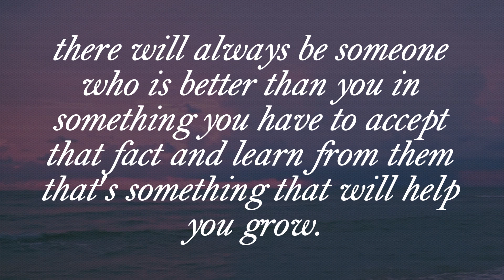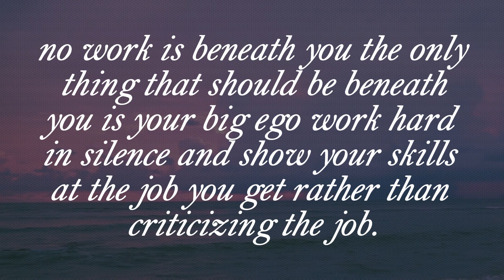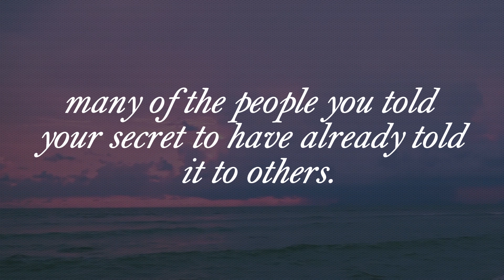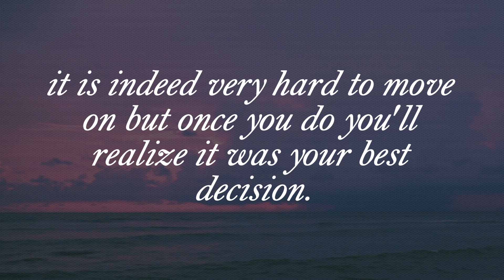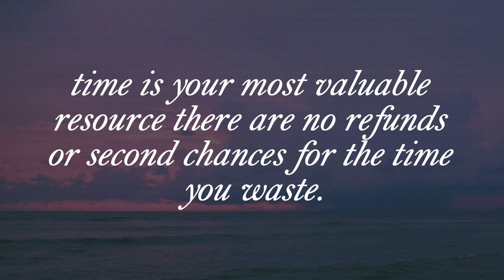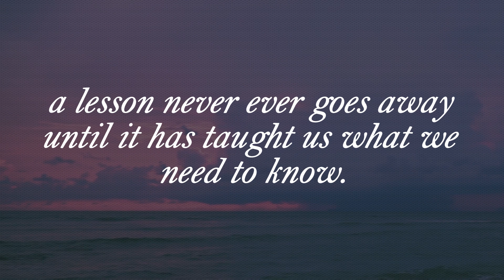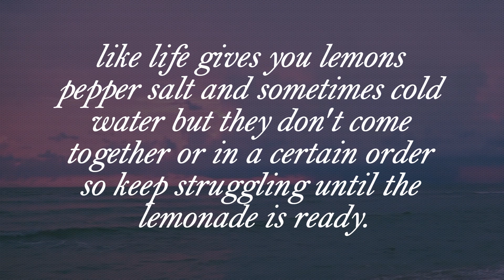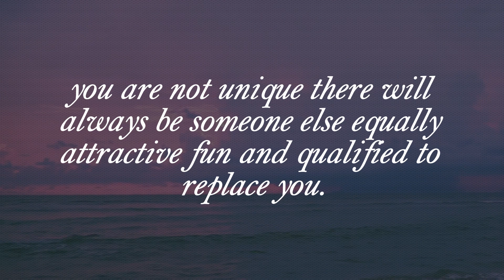Knowing These Life Lessons After 40 is Like Cheating. Literally.| Part 2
We are a small team obsessed with spreading the wisdom of people who have achieved something in this world. With our love of knowledge and creativity, we create con

A true authorial voice and painstaking work on every aspect of content helps us make truly quality content that helps so many people around the planet.

Important: we create our own pictures and photos, we voice our videos with a real voice (it's not AI).